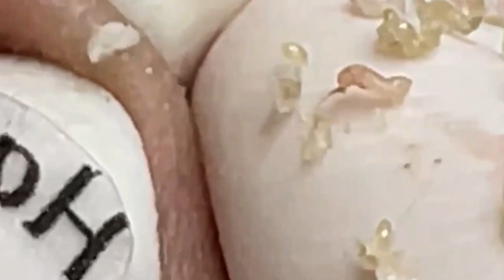وقت العمل على الابواب 302